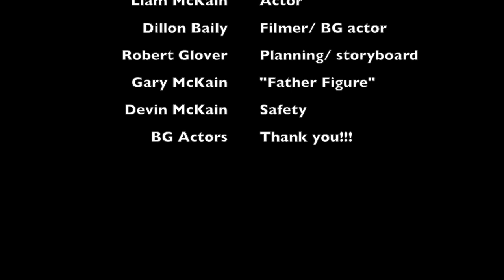7-7-7 Red Division: Team 16 (Yellow Romance)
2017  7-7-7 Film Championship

High School:  Omaha North

Students:  Kylee Burkhart, Liam McKain, Dayton Bailey, Robert Glover